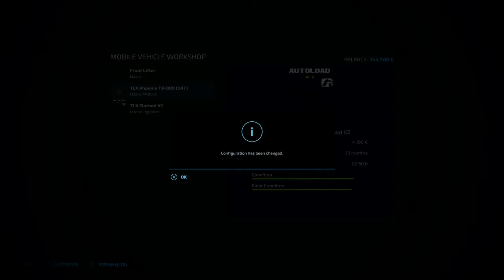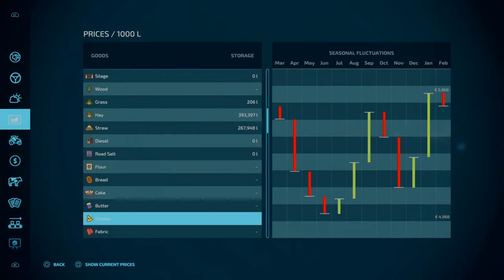No Mans Land - Farming Simulator 22- survival- konsole- PS4 #40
Witam,
  zapraszam do obejrzenia FS22 od innej strony, nie skupiam się na tradycyjnej roli tylko zaczynając  praktycznie od zera chce sprawdzić czy uda mi się  rozwinąć  wpełni funkcjonalną farmę ze zwierzętami, rolą i łańcuchem produkcyjnym. Nie mam ustalonego punktu końcowego gdyż nie wiem czy przetrwam i nie zbankrutuje wcześniej. W normalnej rozgrywce pewnie bym ustawił limit kwoty, którą chciałabym osiągnąć by zakończyć rozgrywkę.

   W grze będę używał dostępne mody ale nie będę pożyczał sprzętu czy też korzystał z pożyczki. Czas jest ustawiony na prędkości x10 w początkowej fazie rozgrywki aczkolwiek później może zwolnie, gdyż jak farma sie rozwinie to będę potrzebował czasu na ogarnięcie rzeczy.
Każdy nagrany materiał to będzie jeden dzień od świtu do zmroku. Natomiast jeden dzień w grze jet równy jednemu miesiącu, także 12 dni to będzie jeden rok.
Ekonomia jest ustawiona na łatwym pozimie oraz jeśli chodzi o uprawy to sezon jest wyłączony i wizualna pora roku to sierpień czyli cos nawiązujące do standardowej rozgrywki na FS19.